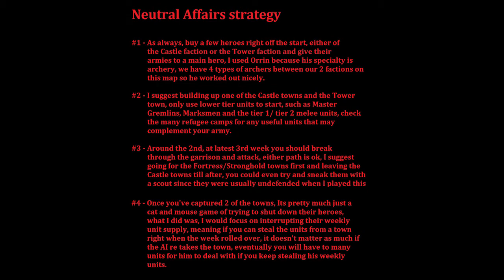HoMM3 - Tutorial - Expert - RoE - Neutral Affairs #12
To win, you must capture all enemy towns and castles and defeat all enemy heroes. Some Border Guards can only be passed if a Hero carries a Quest Artifact from a previous scenario, but the artifact beyond the Border Guard will travel with you to the next scenario.

Starting Bonus: Expert Logistics or Dwarven Shield or Centaur's Axe.

The game's story unfolds primarily through a series of seven playable campaigns, all set upon the continent of Antagarich. During the campaigns, the story is told from alternating points of view, giving players the opportunity to play as each of the town alignments.

Following the disappearance of King Roland Ironfist of Enroth prior to Might and Magic VI: The Mandate of Heaven, his wife, Queen Catherine, is left to rule the realm. In the meantime, her father, King Gryphonheart of Erathia, is assassinated. Without their beloved King, the kingdom of Erathia falls to the dark forces of Nighon and Eeofol. Queen Catherine returns home to Antagarich seeking to rally the people of her homeland and lead them against the evil that has ravaged their nation.

Erathia's capital of Steadwick is sacked by the dungeon lords of Nighon and the Kreegans of Eeofol. Meanwhile, the nations of Tatalia and Krewlod skirmish at the western border, seizing the chance to expand their territory. Catherine's first task is to establish a foothold in the conquered kingdom by enlisting the aid of allies. The wizards of Bracada and the elves of AvLee answer her call, and together they push towards Steadwick and eventually retake it, quickly quelling the border war in the west. Soon after, Lucifer Kreegan, a commander in the Eeofol armies, sends an envoy to Erathia claiming that Roland Ironfist is captive within their territories. AvLee invades Eeofol, but fails to rescue Roland, who is transported to their northern holdings. Afterwards, Catherine invades Nighon, pushing the dungeon armies back to their island home.

In the meantime, the necromancers of Deyja, having been responsible for the assassination of King Gryphonheart, plot to revive his corpse as a lich. They plan to use his wisdom in leading their own armies of the undead. However, King Gryphonheart's will proves too much for the necromancers even in his corrupted state, and he becomes a rogue lich. Having little other recourse, Queen Catherine is forced to ally herself with the necromancers and together they set out to destroy the lich of King Gryphonheart before he becomes too powerful.

A final bonus campaign, accessible only after the main campaigns are complete, tells the story of separatists living in the Contested Lands, a war-torn border between Erathia and AvLee. Tired of the skirmishes that bring unrest to their homelands, they join together to fight for independence from the two large kingdoms. It is later implied that this rising was orchestrated by Archibald Ironfist, the antagonist of Heroes of Might and Magic II.